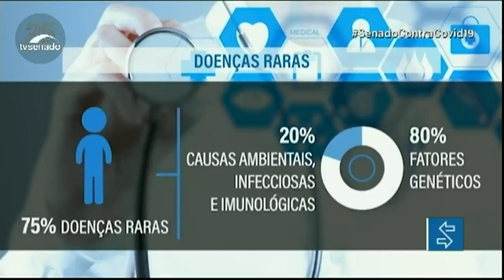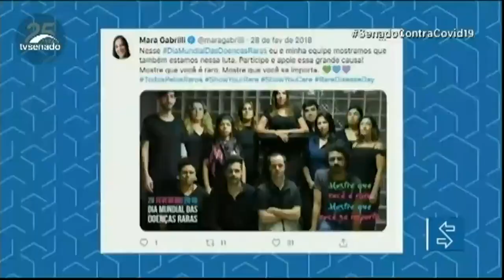Doenças Raras: campanha virtual alerta para necessidade de políticas públicas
28 de fevereiro é o Dia Mundial das Doenças Raras. A presidente da subcomissão temporária sobre o tema, senadora Mara Gabrilli (PSDB-SP), organizou uma campanha virtual para alertar para a falta de políticas públicas voltadas ao tratamento das pessoas afetadas. Senadores defendem diagnóstico precoce para ajudar na qualidade de vida dos pacientes.